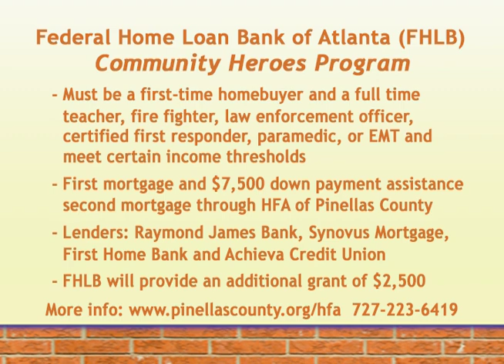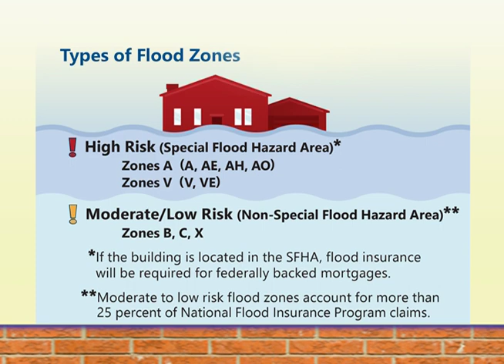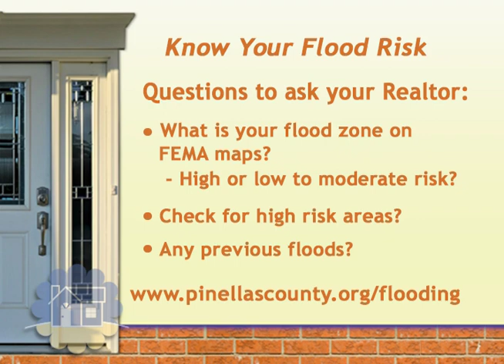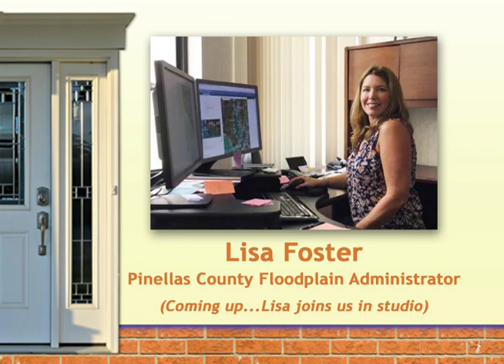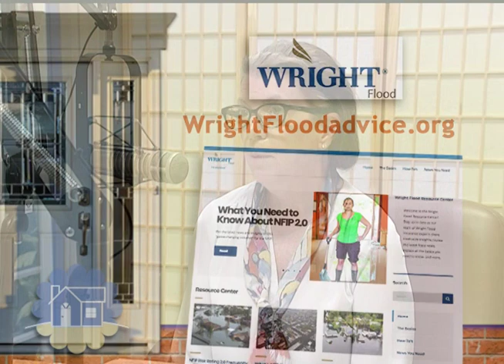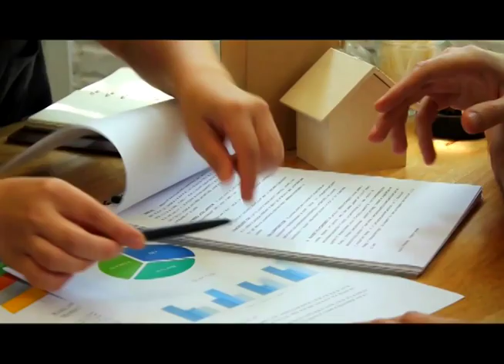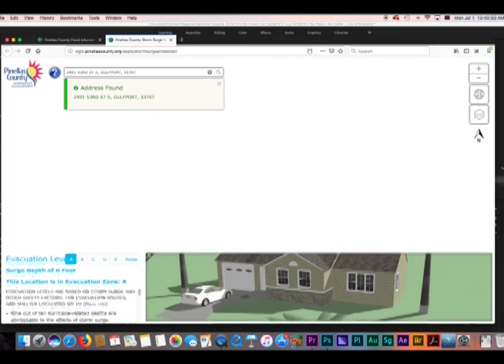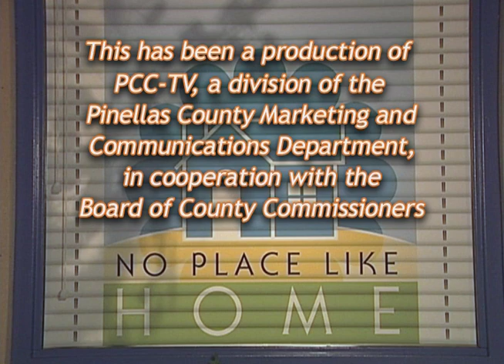No Place Like Home - Understanding Flood Risk and Insurance in Pinellas County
July 1, 2019 - No Place Like Home
Topic: Understanding Flood Risk and Insurance in Pinellas County

The show spotlights topical subjects each month geared towards home ownership and housing. The program is co-hosted by Karmen Lemberg, Program Administrator with the Housing Finance Authority of Pinellas County and Julian Hills, Public Information Officer with Pinellas County Marketing and Communications Department.

Our topic this month is an important one for all Pinellas County property owners. Did you know there is a difference between an Evacuation Zone and a Flood Zone? Everyone lives in a flood zone, which may be high, moderate, or low risk. In Pinellas County, flooding and other drainage problems can result after several inches of rain in a short period of time or after several days of continued rain. Over the past 20 years, our community has experienced numerous rainfall events causing flood damage. Hurricanes, tropical storms and other threatening weather can present flood hazards to residents due to high tides, storm surges caused by winds, and heavy rainfall.

Our guests this month are Patty Latshaw with Wright Flood Insurance and Lisa Foster, Pinellas County’s Floodplain Administrator. Patty and Lisa provide us with important information about FEMA’s Flood Maps and how they affect property owners in Pinellas County.